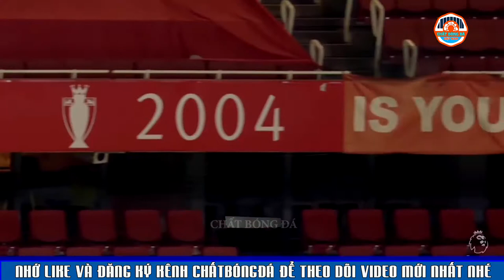Bóng Đá Vui Nhộn #2